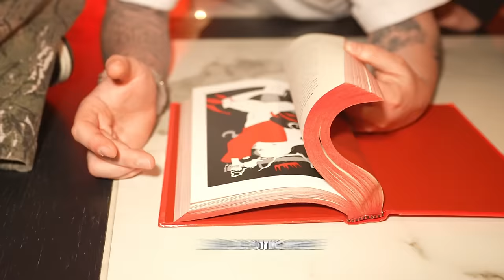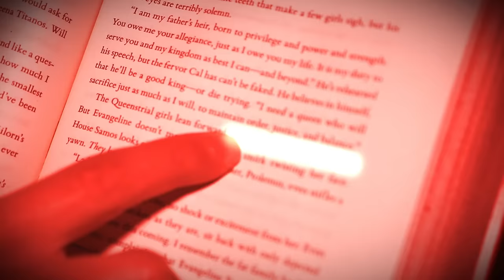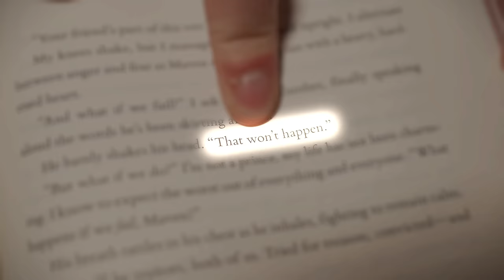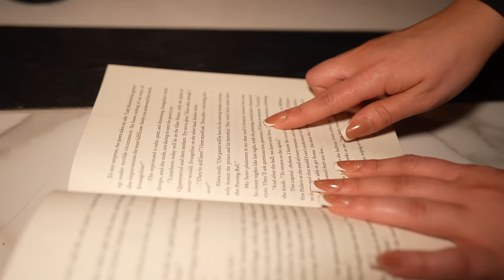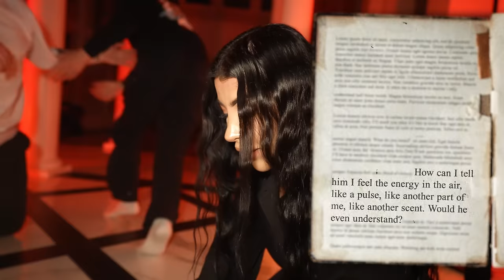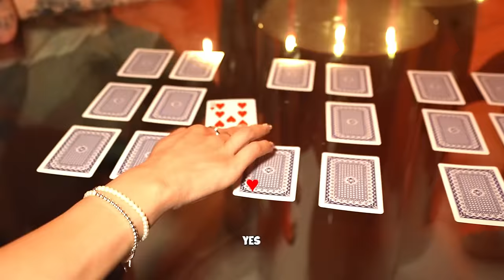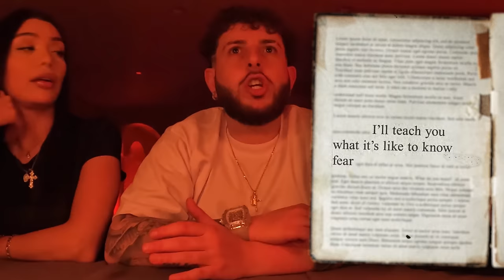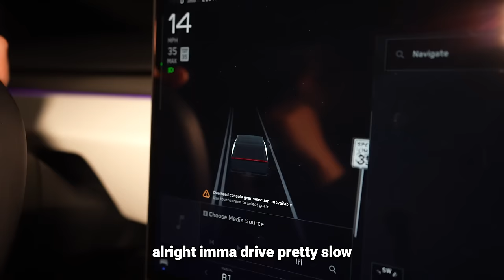7 Things You Should NEVER Do At Night..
I invited some friends & family over to play 7 scary games that you probably shouldn't play at night..